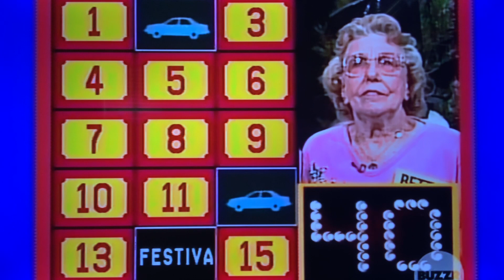Classic Concentration BONUS ROUND